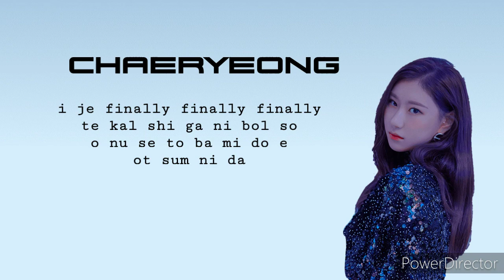ITZY 'Mafia In The Morning' (easy lyrics) |Teaser